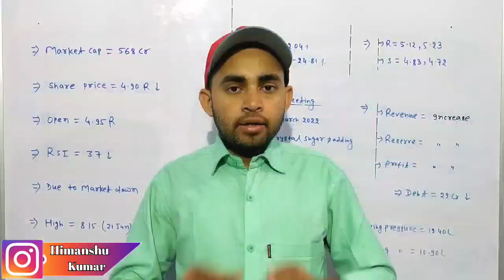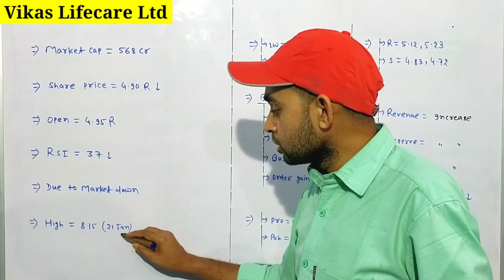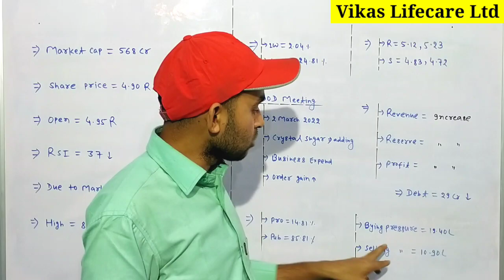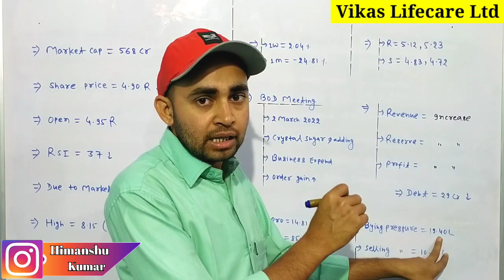Vikas lifecare share latest news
Hash Tags -

Please Note:-